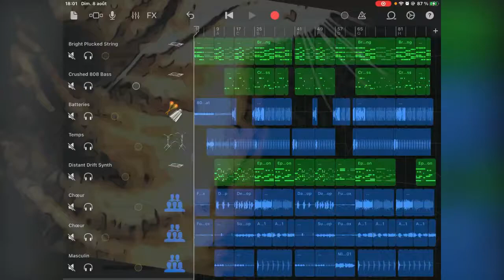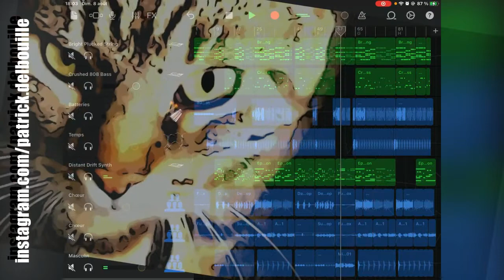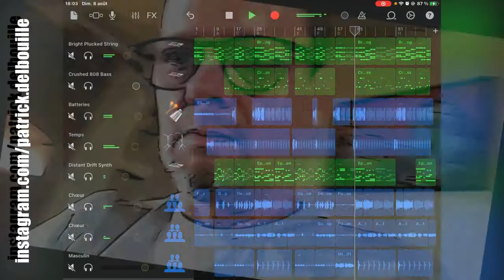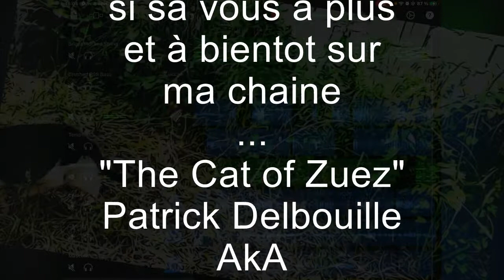"The Cat of Suez" Patrick Delbouille AkA Mixter D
Avec Krispy, Curly et Miou.